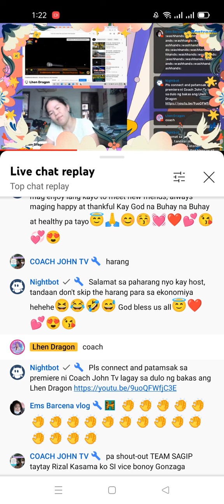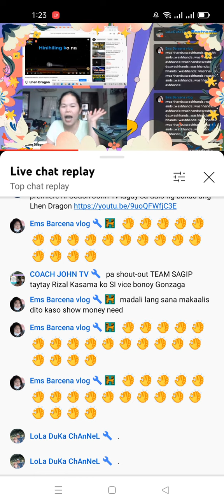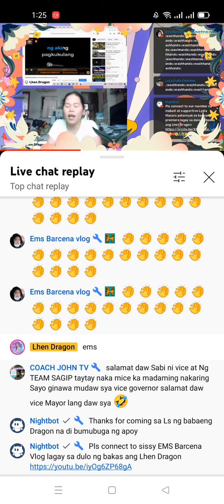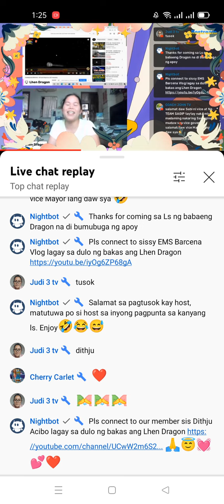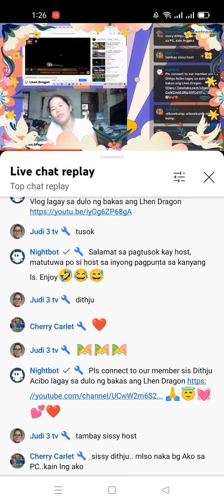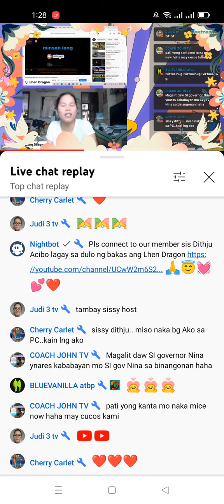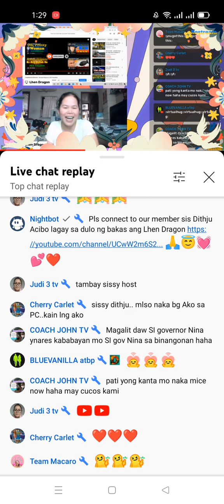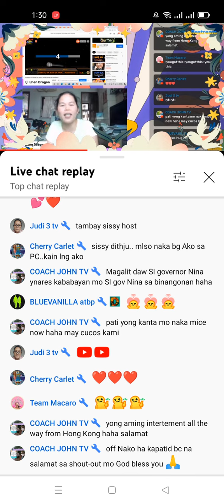Proof during my Ls ay naririnig ako ni Vice Mayor Bonoy Gonzaga the dad of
CHANNEL MEMBERS:
@Linda Obrador @Prince Vegeta-son @joy's buenavista vlog! @katiren caspillo @Lea Dinglasan Vlog @Dithju Acibo @with Isabella @Liwayzkie's Life @Jepipay Gumbi @edcel Dupit @Tirso f channel @Marian M. Coca vlogs @Ladylyn Siriban Vlogs @nasser antam channel @Lorna Cortez @Nashlyn Corner @JMV Vlog @meanne Chua @Andre Barbershop @Lola Duka Channel @Shielali Channel @Rhubz Channel @Ega Vlogs @Bayott na Rakista Vlogs @Gemma's Welt Mit Werner @Quennie Salaguste @Carmie Gamboa @Renato Pepito @sweetliar m @EL Bimbo Lai @Che Martin Tv @MB INC @Kusina ni Crizy @Mama Ghii Vlogs @Marlita Perez @Kei Cañete Vlogs @Daylen Gustillo @momshie Yoojini lee @Jayson Nagi @Any & Every Thing @Miss Jhosa @Athena Yesha Vlogz @Jorex Vlog @Louie Ligad Vlog @Eza The Bundokera @Bored Vlogger @Ken Russell @Jasmine Lagco @Denz 28 @Joanna's Adventures @Ireen Delgado @gillen vlog @Assy Mcraig @Elvie Ayroso @Jerald Vlog @Anita Cariaga @Bhukz Tv @Lydia Macaro @pinayjapanjk Tv @ Ms.Rachelle @Catch Fry and Grill Resto @Apong Blogs @Heart Punsalan Abroad Official @Carson's World777 @Shiny Infinity Vlog @CG Channel @Mrs. Huang's World @Shalala Ana's Kitchen @Raidenlon Moto Vlog @Amazing Grace Vlog @Herbaliga Vlogs @Daisy Mix Channel @Angel2 Wings Channel @Lhadymhai'z Vlog @My Bhing @ameizing Mommae @Iyas Cornel Vlogs @Lawin Vlog @Glenn's Tv Vlog @SOOK TV @Seph Moto pH @Magdalena Punzalan Caisip @Kielzras Corner @Marjon Develos @Vhanj Gie @EMZ QEE VLOG @Papsy Kels @Redz Cocina Life @Jayrose Tirana @Ems Barcena Vlog @JVL Vlogs "Jovelyn" @The Joeodie Adventure @Faith Tejada Ytc @Msyoyo's Clothes Rack @yi-jin21 cute vlog @Road to Go Vlog @efril cagula @JAN & GRASYA @Pinay Swiis Traveller @Lourdes Tenorio @Myrna Lifestyle @Dvine O.